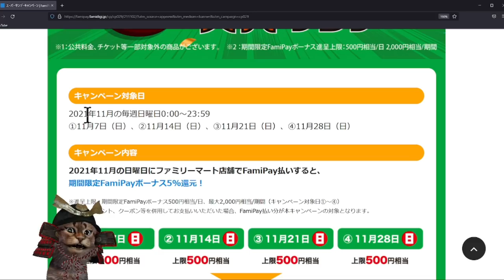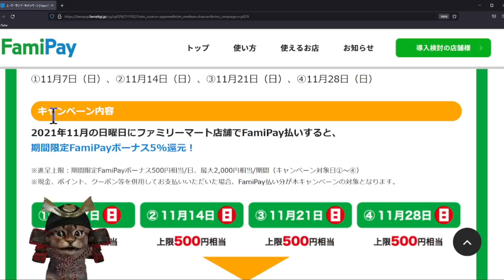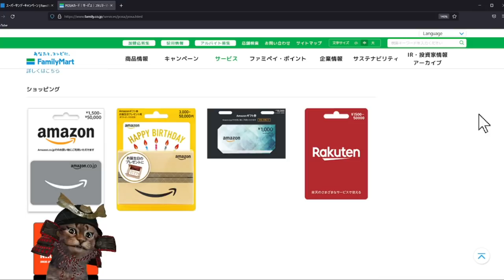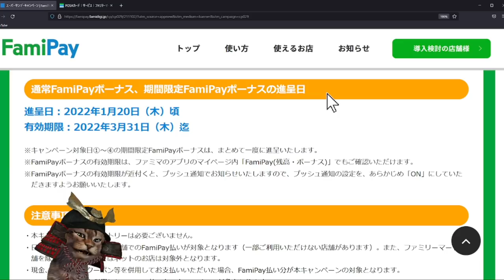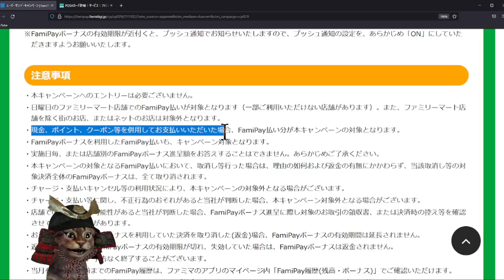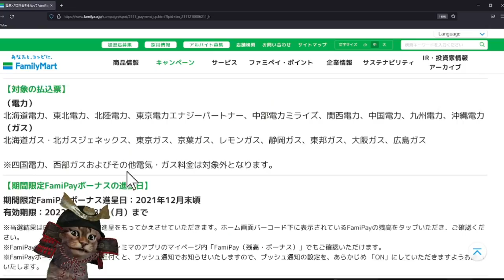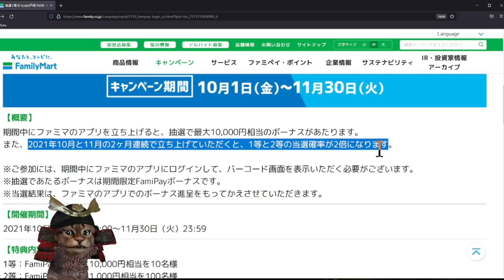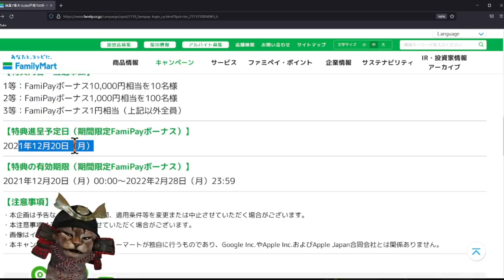11月ファミペイ スーパーサンデー5％戻ってくるキャンペーン開催！POSAカードは対象外です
【PR】 ファミペイ

電気・ガス料金を支払ってFaimiPayボーナス

動画もくじ
00:00　ファミペイスーパーサンデー5％
04:54　電気・ガス料金ファミペイﾎﾞｰﾅｽ
06:24　ハズレなしファミマのアプリ立ち上げ
07:34　まとめ